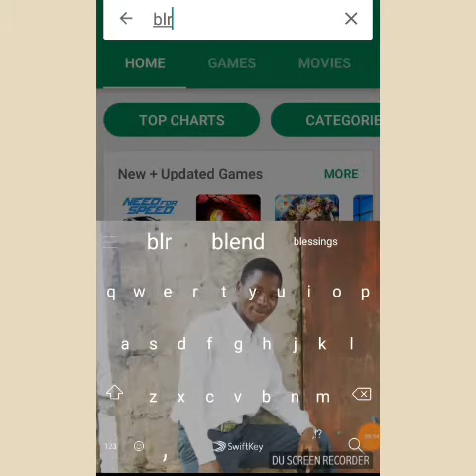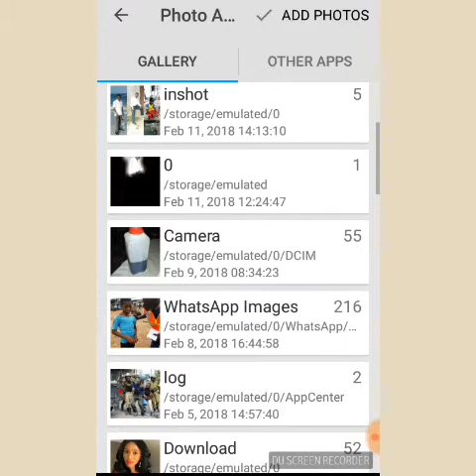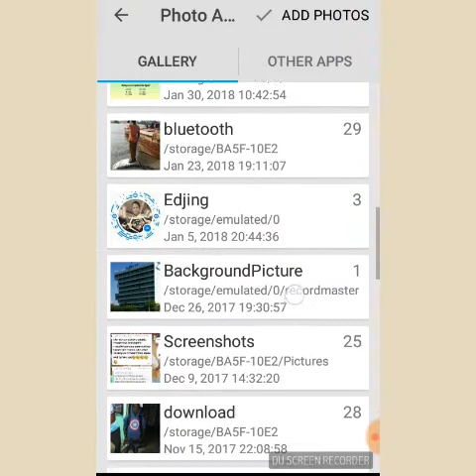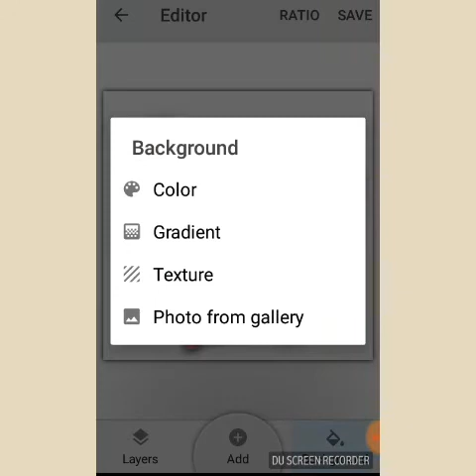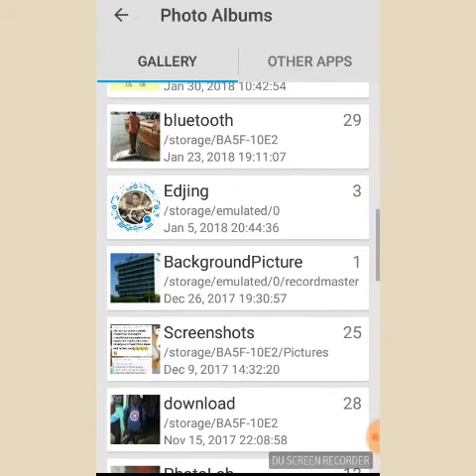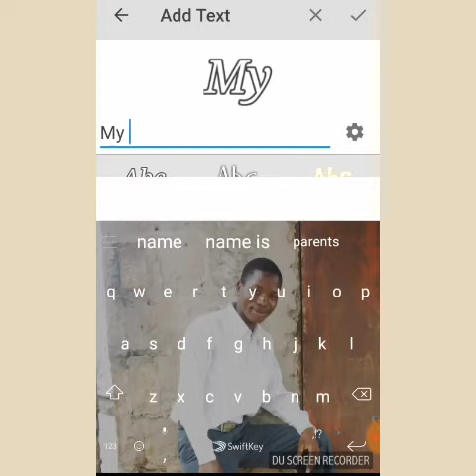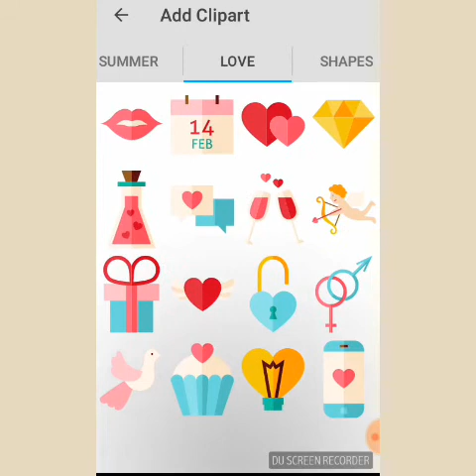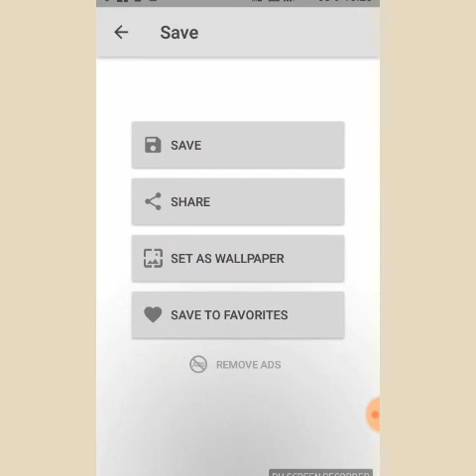JINSI_YA_KUEDITI_PICHA_NZURI_KWA_KUZINGANISHA_KWA_KUTUMIA_SIMU_YA_MKONON